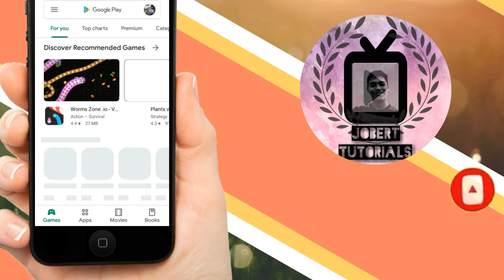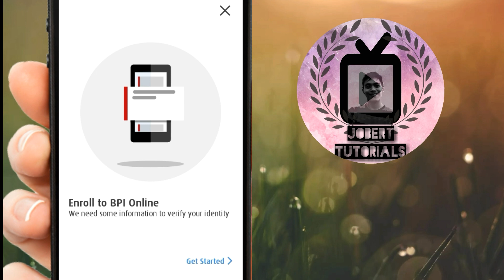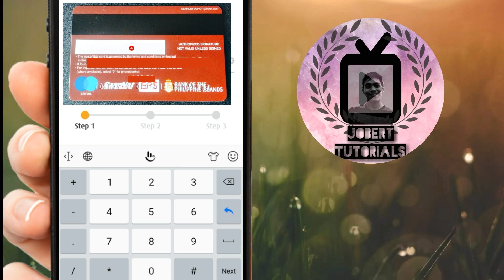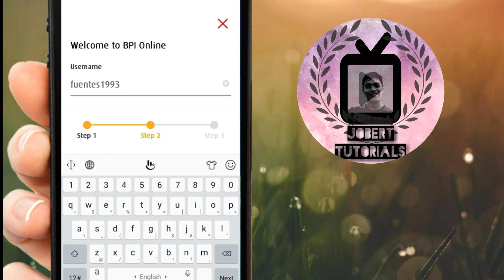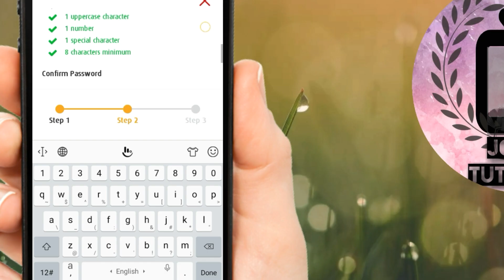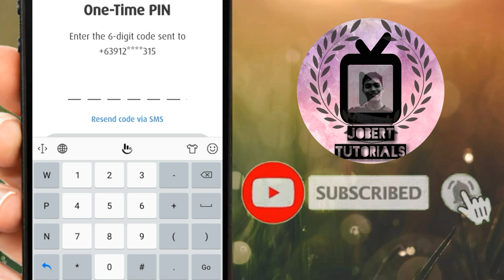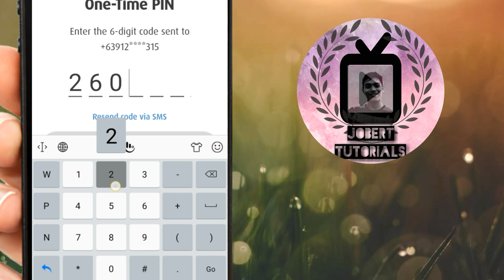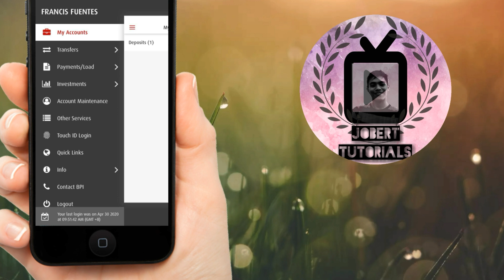HOW TO REGISTER BPI MOBILE APP (2021 NEW UPDATE)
In this video ay malalaman mo how to register in Bpi Online Banking 2021 using your mobile phone.

In this Video ay ituturo ko sayu kung paano E REGISTER ang BPI SAVINGS ACCOUNT mo sa BPI MOBILE APP ONLINE 2021.

Advantages ng pag Register in Bpi online Banking 2021
✔️Inquire Balance Online
✔️Transfer Money Online
✔️Pay bills online
✔️Buy Load Online
✔️Invest online

For more helpful tutorials.

BPI MOBILE APP - REGISTRATION

How to Reset password in BPI online Banking account using Mobile phone.

How to Send Money GCASH to UCPB Bank Account 2020

How to View REMOVED/DELETED MESSAGES in MESSENGER 2020